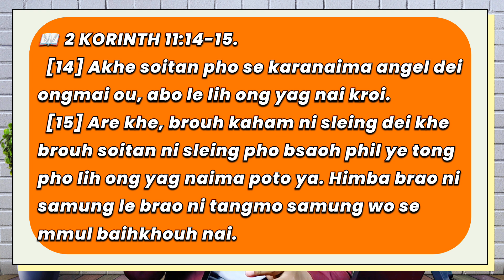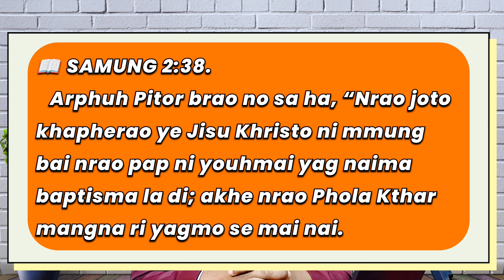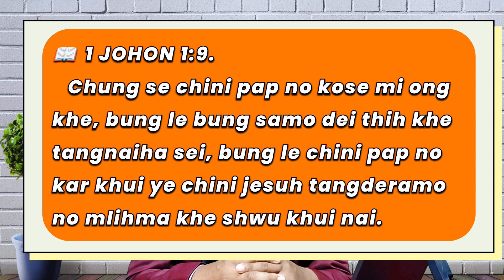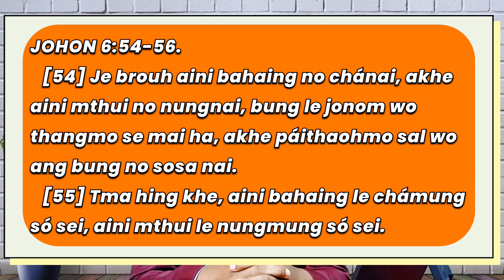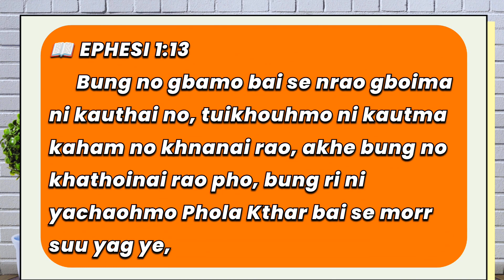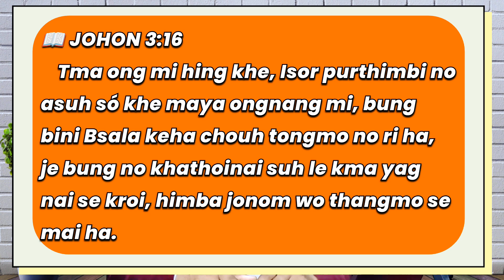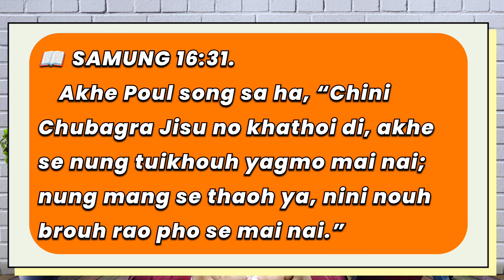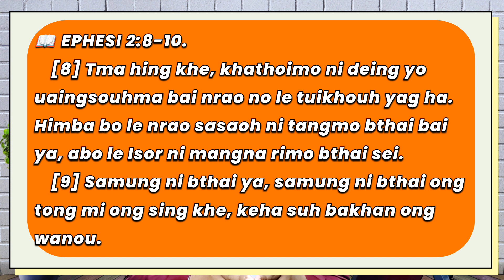Roman catholic vs Christianity // Tma le juda ongmo tong?? Part-1